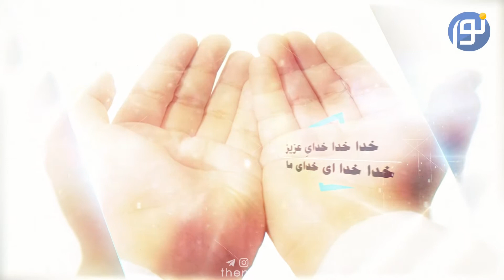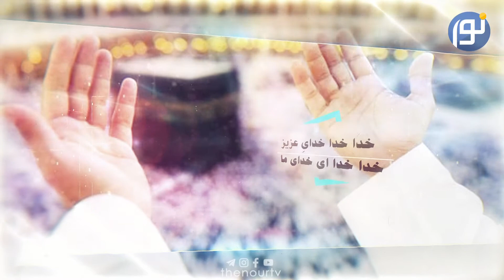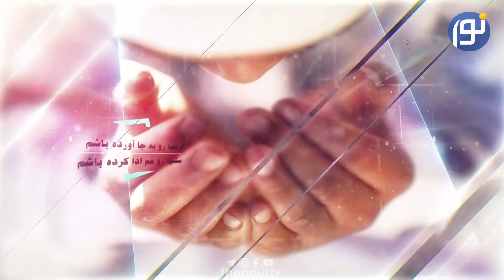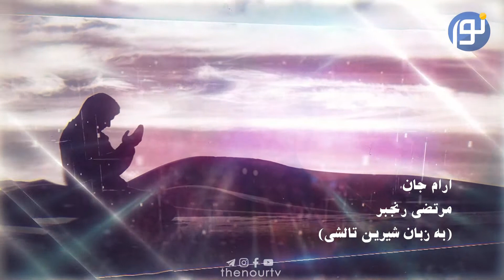نشید آرام جان از مرتضی رنجبر به زبان شیرین تالشی